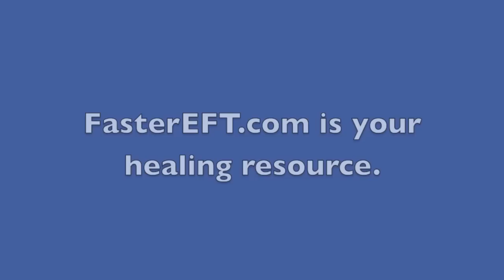703 POWER OF OPPOSITES. You HATE IT but really LOVE IT. Fear it but look for it. Robert Gene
It's funny how our past experiences will show up in the face of another challenge and then we respond to it in the exact same way as we did before, with no skills to change it.

The big confusion when it comes to energy is resolved with FasterEFT and that's how you get big changes. Doing things at the ground roots in your mind is where the power of FasterEFT lies!

Read over 100 free blog posts about different topics and how FasterEFT™ can help @